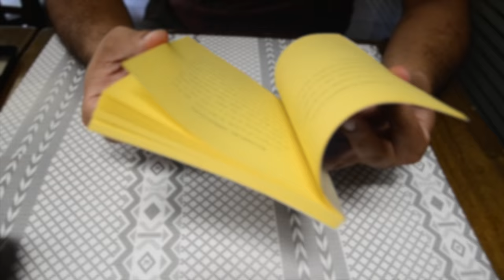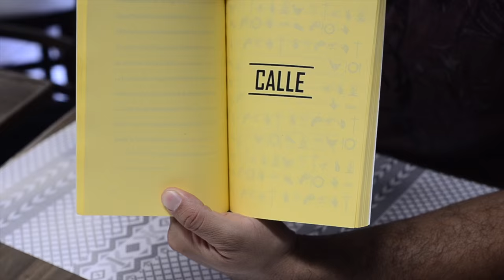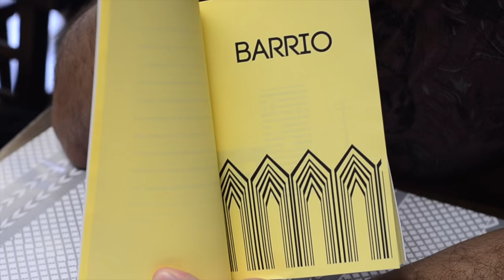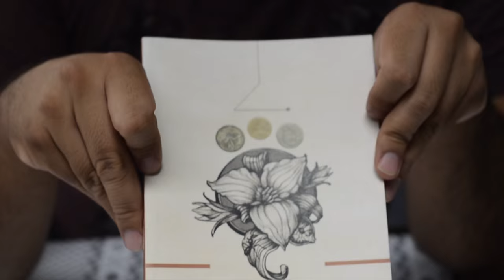Julio Serrano presenta su nuevo libro "Cuadros sin costumbre"